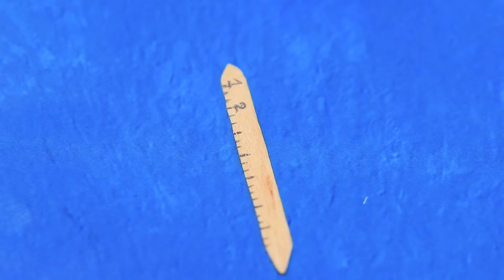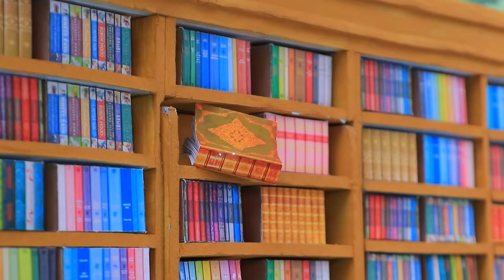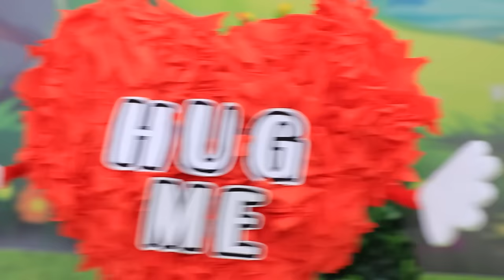Miss Delight Growing Up! 32 DIYs Ideas for LOL OMG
Miss Delight is growing up before our eyes! The little girl will find herself in a new world where many exciting adventures are waiting for her. And her faithful friend DogDay will help her get through it! Let's find out in the new LaLiLu video, will the guys together be able to pass through all the obstacles and keep their friendship?

Tools and materials:
• Doll LOL Sis
• paints
• coffee stick
• ball
• spoon
• acrylic
• gel polish
• foam paper
• picture
• fabric
• hair
• stickers
• fabrics
• threads
• tape
• sticky tape
• flower hole-puncher
• photo
• light clay
• stick
• wool
• apple
• leaf
• accessories
• rhinestone